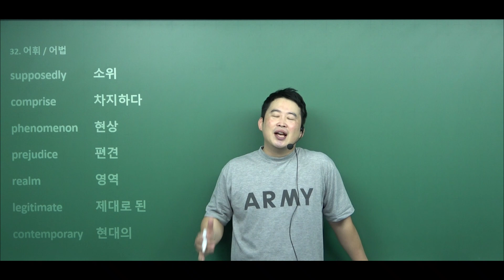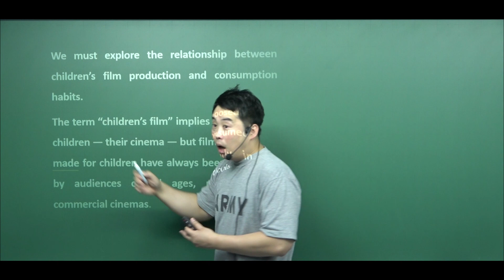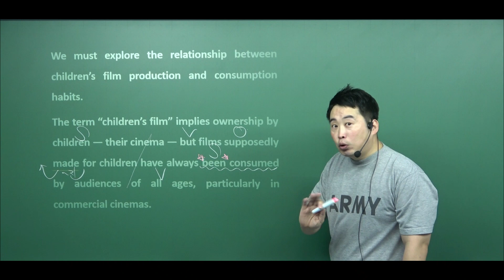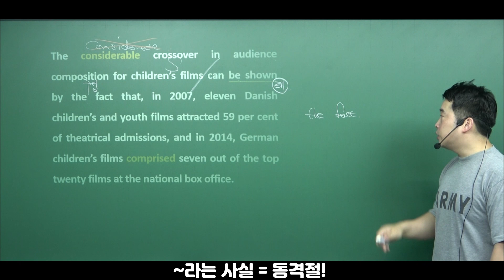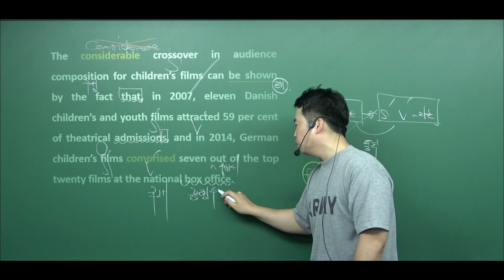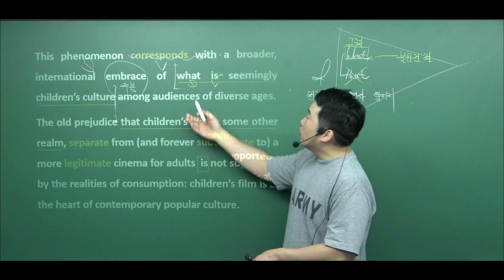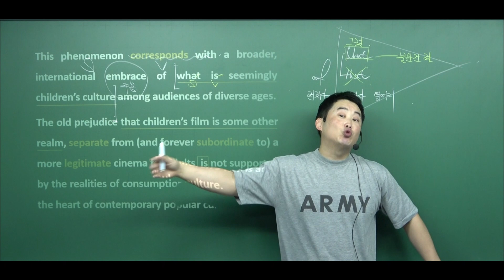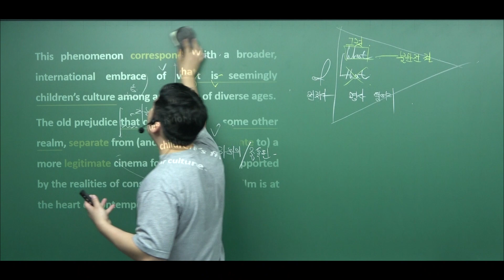2024년 3월 고2 영어 모의고사 32번 내신대비